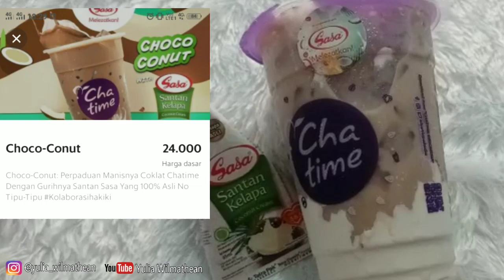CHATIME x SASA 🌶🥥 | Riview Chatime rasa Santan dan rasa Bontabur 🔥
Guys guys guyssss !!! 🧡🧡

Di video kali ini aku mau riview sejujur jujurnyaaaaa tentang sesuatu yg viralllll !!

Yassshhh ini dia KOLABORASI CHATIME DAN SASA 👏👏👏
Kaget banget pas tau Chatime ngeluarin varian minuman rasa Bon Tabur dan Santan 😮
So, buat yang penasaran nonton video ini sampe kelar yaaakk

Thankyou so much and keep healthy guys !

Big hug,

Yulia 💋